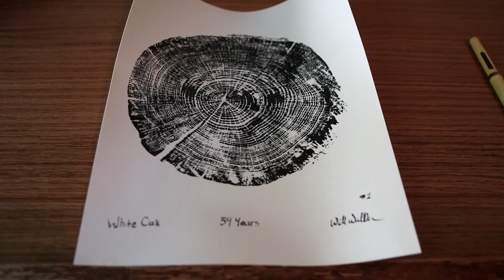How to Dramatically Cut a Log -WmWalkerCo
4 Creators set themselves the goal of taking something simple and making it dramatic.

Four creators from four different countries enter into a cinematic challenge. We pushed ourselves to take something seemingly mundane and leaned on our filmmaking skills to make it dramatic.  A little friendly competition.